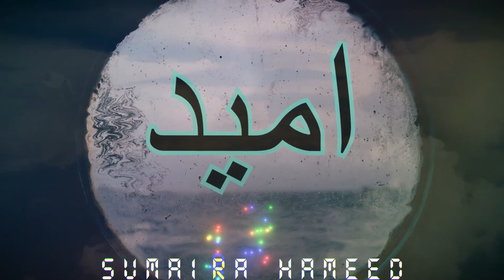Ummul-Yaqeen || Sumaira Hameed || Ummul Yaqeen Teaser || Vibrant Rigel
New Novel Coming.
Title:
Um-Ul-Yaqeen
Ummul Yaqeen
Writer
Sumaira Hameed